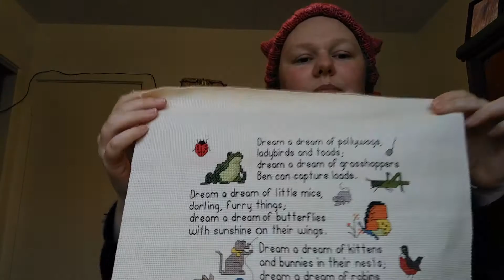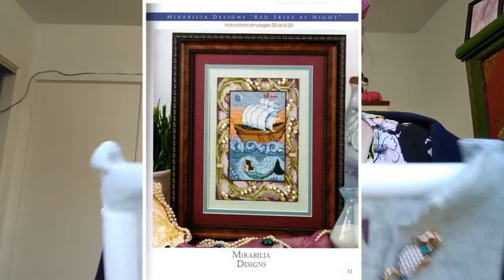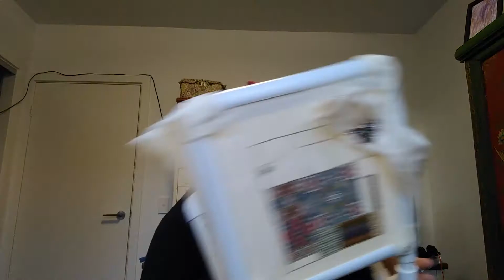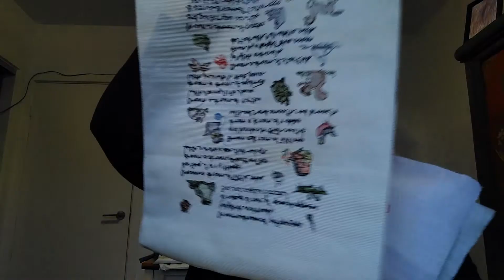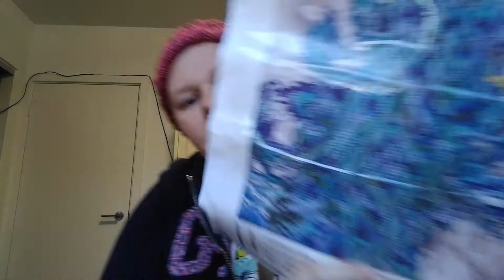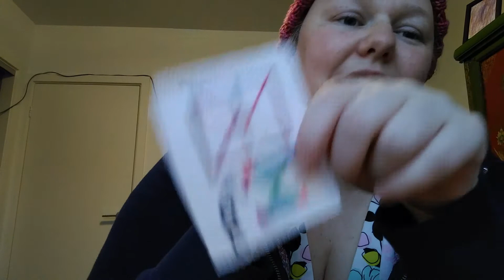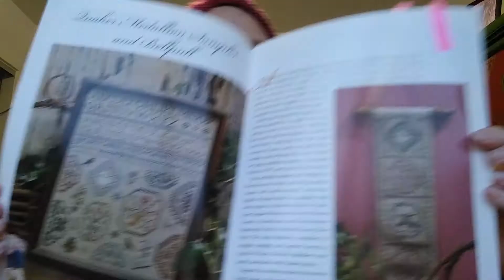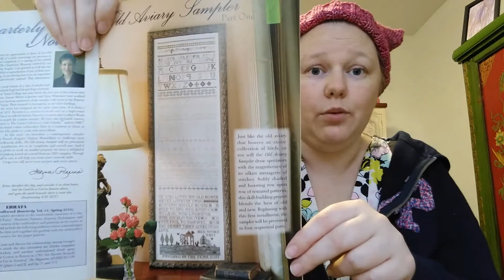FlossTube 09 - Six Finishes!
The Star-Crossed Stitcher
Flosstube Ep 9 - Six Finishes!

(very helpful video for n00bs like me!)
Yarn - Malabrigo Rios English Rose
5mm needles

Dream a Dream - Janlynn Kit
Out of print, sorry. Try ebay?

Stitched on 32ct Valor by Picture this Plus

Blue Tit Design - Anchor
Unknown Magazine

Schwalm Flower - Deborah Love
no link... :(

Paddington Bear in Sydney - Permin of Copenhagen Kit

Celtic Sampler Part 1 Wallace - The Needle's Prayse
Out of print :(

Stitched on 40ct Lambswool linen from xjudesign on etsy

The World is Round - Gertrude Stein
I recommend the Audible version, it's a lovely perfromance, and it's a book that's really meant to be read aloud

Sarah Elliot - The Primitive Needle
Out of print :( Box top chart available
Stitched on 36ct Mourning Dove linen by Lakeside Linens

Diamond painting - can be bought really cheaply on ebay, wish, or ali express
The one I bought can be found for about $7 with free postage

Sampler and Antique Needlework
Out of Print
Shown Volumes 21, 22, 43

Autumn Lace - from the book Crewel Twists by Hazel Blomkamp